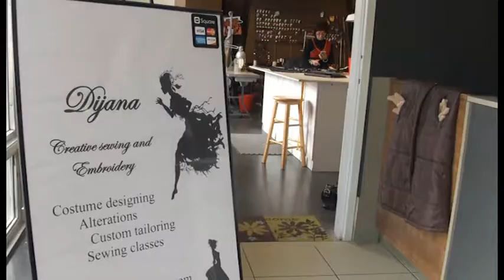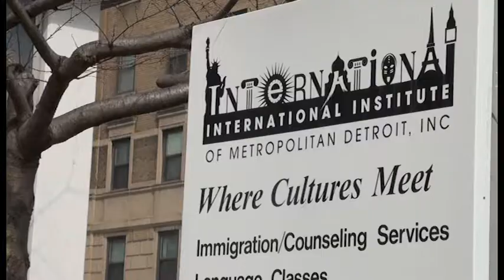My Business ... Our Community - Dijana Bucalo profile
Dijana Bucalo is a graduate of ACCESS Growth Center's Immigrant Entrepreneur Development Program, which helps small business owners develop and grow their business, as well as those with a dream to open a small business to develop a plan to make that dream a reality.